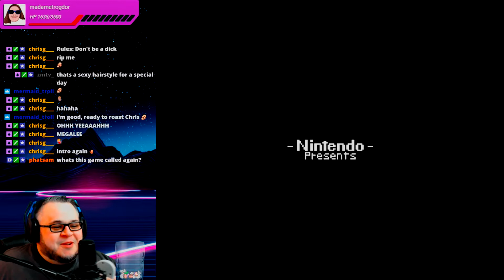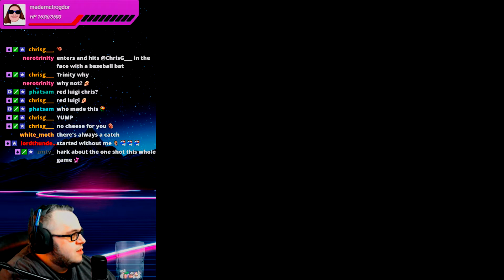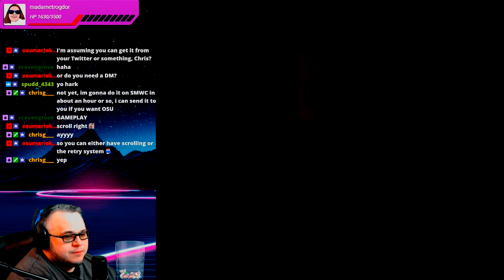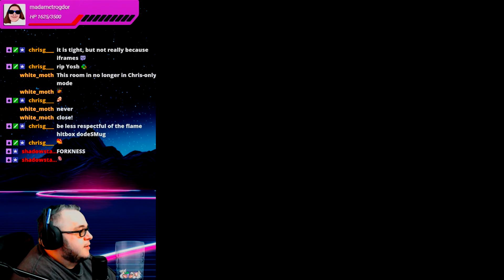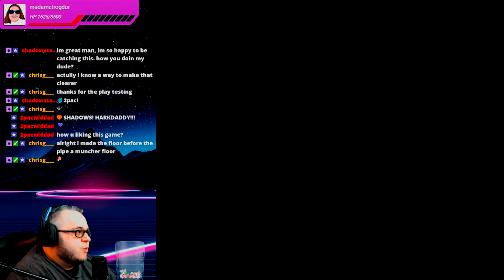Super Hark Bros: Episode 1 "Intro and Level 1: New Earth"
First play through Super Hark Bros by ChrisG___ -- This episode focuses on the Intro and First Level New Earth.